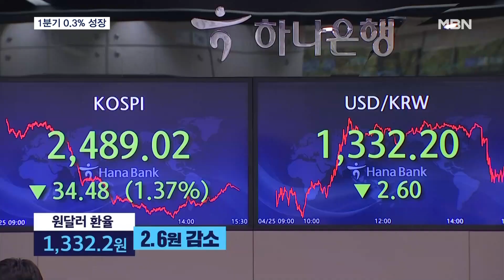소비 늘면서 1분기 0.3% 성장했지만…수출 부진에 연간 성장은 후퇴 [MBN 뉴스7]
【 앵커멘트 】
  코로나19 엔데믹으로 소비가 늘어나면서 1분기 경제성장률이 0.3%로 마이너스 성장을 벗어났습니다.
  하지만, 반도체 수출부진으로 무역적자가 커지고 환율이 올라가면서 연간 경제성장률은 전망치보다 소폭 떨어질 것으로 보입니다.
  박규원 기자가 보도합니다.

【 기자 】
  서울 중구 명동.

  궂은 날씨에 평일 오후 시간대임에도 거리가 인파로 북적입니다.

  엔데믹으로 유동인구가 늘어났고, 해외관광객도 다시 들어오면서 관광특구 명동이 예전의 모습을 되찾고 있습니다.

▶ 인터뷰 : 이승진 / 경기 동탄시
- "오늘 비가 오는데도 사람이 이렇게 많은 것 보니까 확실히 집에만 있다가 이렇게 거리에 나오기도 하고…."

  이렇게 민간소비가 늘어나면서 올해 1분기 국내총생산 성장률은 0.3%를 기록하며, 역성장을 벗어났습니다.

  오락문화와 음식·숙박 등 서비스가 0.5%로 크게 늘었고, 건설투자도 0.2% 증가했습니다.

▶ 인터뷰 : 신승철 / 한국은행 경제통계국장
- "마스크 실내 착용의무 해제로 인해서 여행 및 공연관람 대면활동 등이 늘어난 것이 민간소비에 긍정적인 영향을 미쳤고요."

  하지만, 반도체 수출 부진으로 인해 순수출은
성장률을 0.1%포인트 끌어내렸습니다.

 무엇보다 원달러 환율이 1,330원 대까지 올라서면서 경제 전반에 부정적 영향을 미치고 있습니다.

  미국의 긴축기조와 중국의 봉쇄해제 효과가 지연되면서 무역수지가 계속 악화하고 있어, 한국은행은 올해 성장률 전망치를 1.6%에서 또다시 소폭 낮출 예정입니다.

  MBN뉴스 박규원입니다.

  영상취재 : 이우진 기자